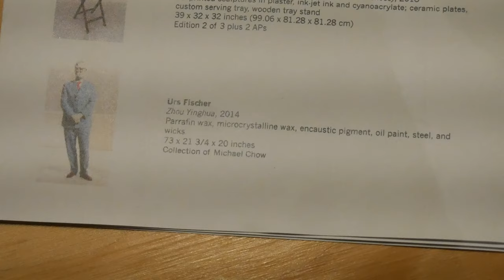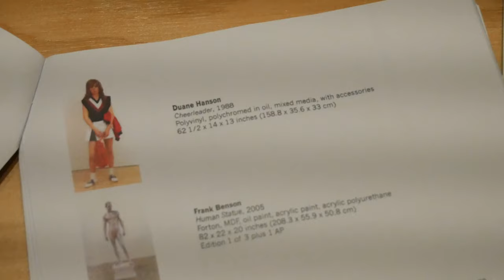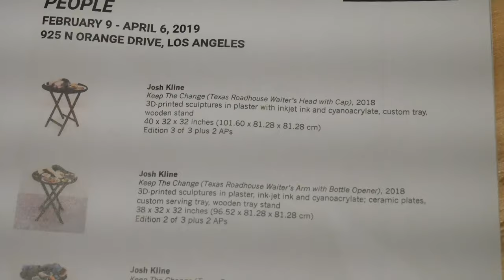ArtgasmLA Episode 4 - Jeffrey Deitch Gallery - February 9, 2019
The PEOPLE show. An amazing array of figurative pieces with Jeffrey Deitch, David Kordansky and Bettina Korek looking on.